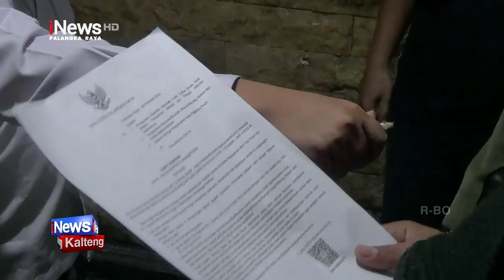PALANGKA RAYA, PATROLI THM, SATPOL PP DAPATI TOKO MENJUAL MINUMAN BERALKOHOL